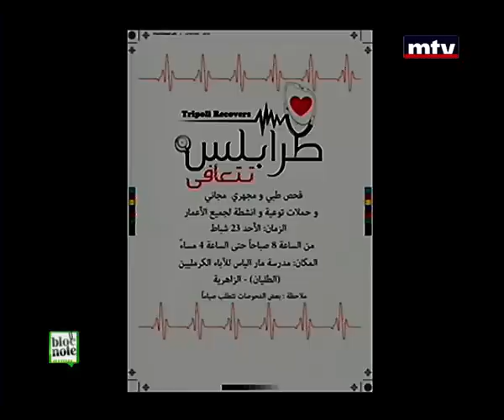Bloc Note - 17/02/2014 - Khairallah Awkar